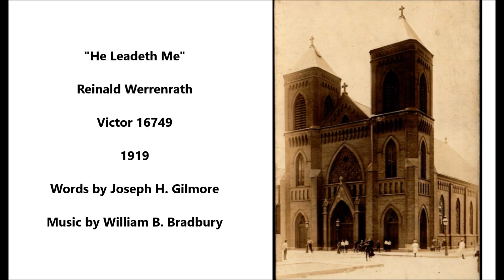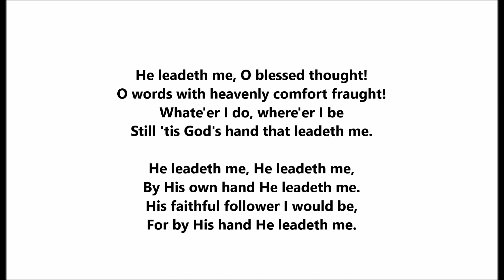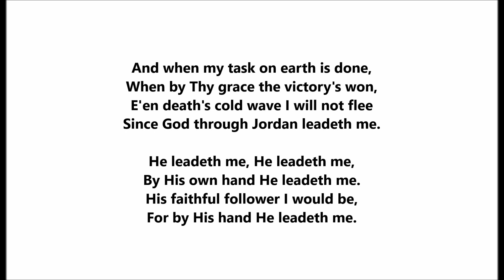"He leadeth me, O blessed thought!" Jo­seph H. Gil­more & Wil­liam B. Brad­bury hymn (1919)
Reinald Werrenrath

Victor 16749

1919

Words by Jo­seph H. Gil­more

Sometimes mid scenes of deepest gloom,
sometimes where Eden's flowers bloom,
by waters calm, o'er troubled sea,

Lord, I would clasp thy hand in mine,
since 'tis my God that leadeth me.

And when my task on earth is done,
when, by thy grace, the victory's won,
e'en death's cold wave I will not flee,
since God through Jordan leadeth me. Refrain